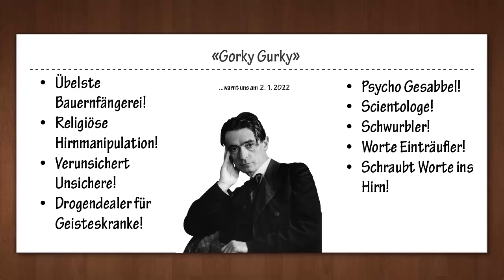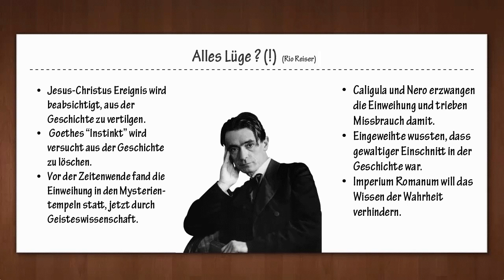12. Alles Lüge ? (GA 175)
Rudolf Steiner hielt während des 1. Weltkriegs zahlreiche Vorträge über Lügen und Korruption des römischen Imperiums zur Zeitenwende und wollte offensichtlich dadurch - ohne der Zensur anheim zu fallen - auf ähnliche korrupte, imperiale Machenschaften während des damaligen Weltkrieges aufmerksam machen.  Die Entwicklung des Christentums aus dem "Dunkel der Mysterien" und deren Widersacher in 15 Vorträgen als Audiobuch
Wer meine Arbeit freundlicherweise mit einer Spende unterstützen möchte, kann dies auf das Konto mit der IBAN: DE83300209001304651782 oder auch via PayPal tun